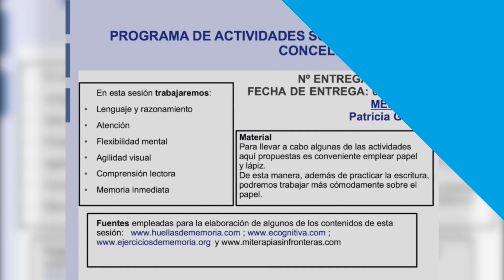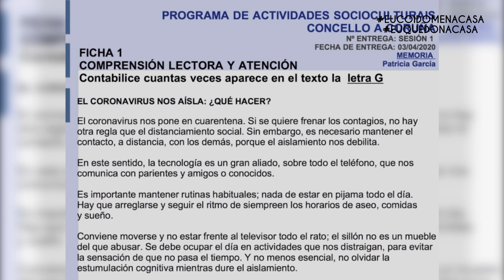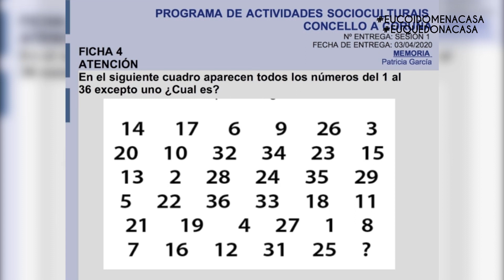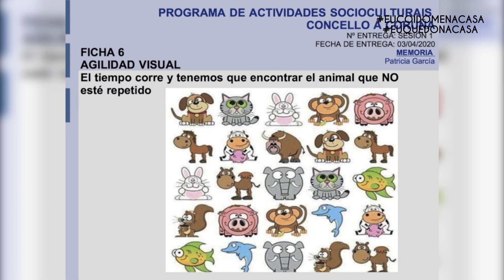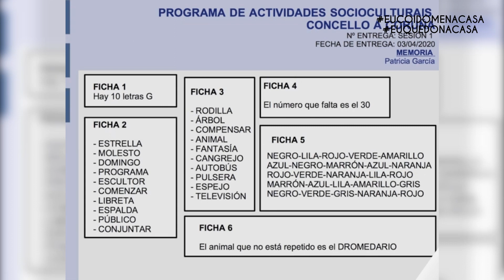Memoria - sesión 1 (Patricia García)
Dende o programa de actividades socio culturais, de prevención e cooperación dos centros cívicos municipais da Coruña. A instrutora Patricia García inicia a sesión de memoria 1
Para acceder ás recomendacións de exercicios, pinchade na seguinte ligazón: